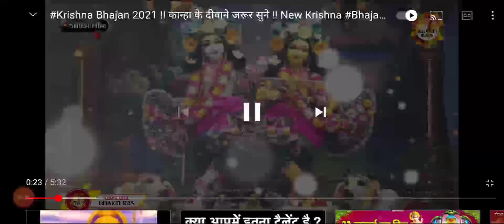He Gopal Krish karu Aarti Teri.krishna#RadhaKrishna#